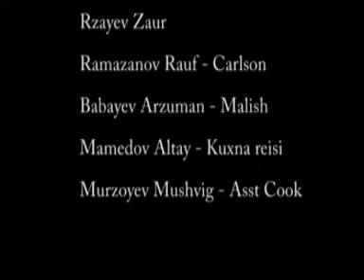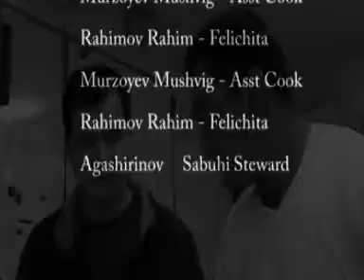Kriminal 2 Buskopan production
Offshore fun